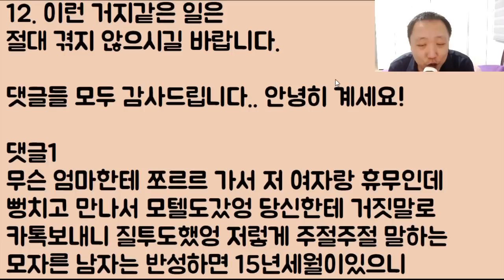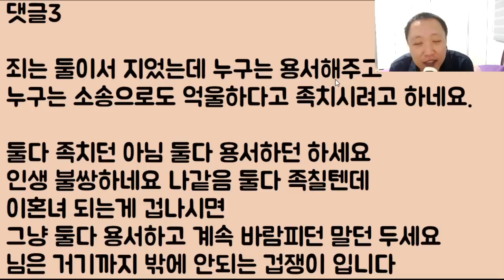[남편 어쩔?ㅋㅋㅋ] 저희 남편 놈과 붙어먹은 유부녀 상간녀가 있습니다.. 제가 이제 큰 선물을 줄 건데요 어떤 게 좋을지.. 여러분 추천 좀 해주세요 3부